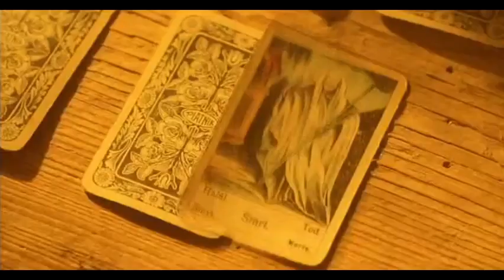Polednice (z Brabcovy filmové adaptace Erbenovy Kytice, 2000)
Určeno pro didaktickou interpretaci. Nejsem autorem tohoto díla a nenárokuju si žádné poplatky spojené s jeho publikací.